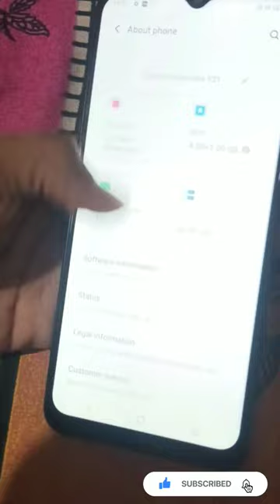vivo Y21, mobile unboxing, unboxing video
वीडियो में प्रोडक्ट का जो मूल्य हैै। वो अभी है। ऑनलाइन साइट पर मूल्य घटते बढ़ते रहते है । इस कारण मूल्य में बदलाव हो सकता है। धन्यवाद । 🙏

Highlights
4 GB RAM | 64 GB ROM | Expandable Upto 1 TB
16.54 cm (6.51 inch) HD+ Display
13MP + 2MP | 8MP Front Camera
5000 mAh Lithium Battery